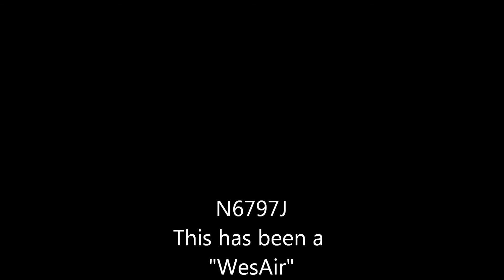N6797J 2013_01_18 LEX to LOU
Night flight from LEX to LOU